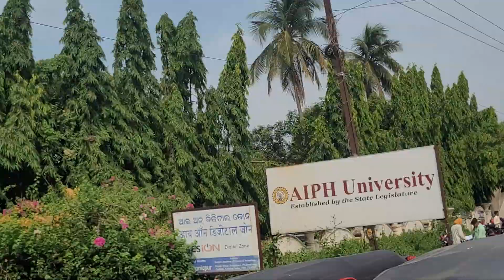odisha ojee exam at Eastern Academy of Science and Technology, Bhubaneswar